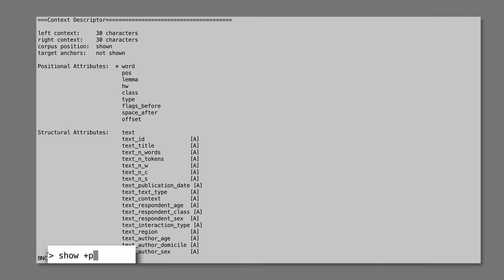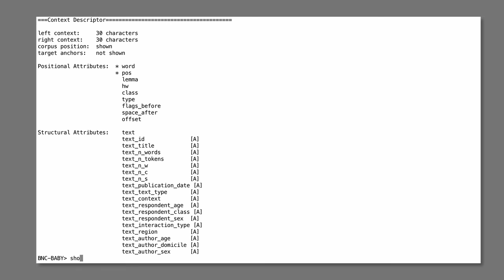Korpustutorial – §10.3: Positionsattribute anzeigen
Wie kann man sich Positionsattribute (wie POS-Tags) zusätzlich zum Korpustext anzeigen lassen und wozu ist das nützlich?